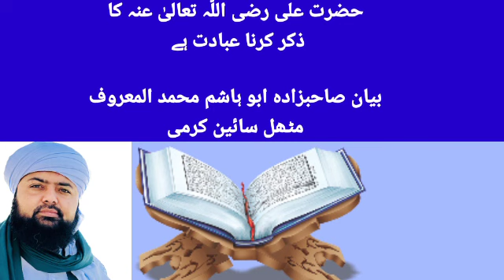Urdu bian Hazrat Ali Radillah ka zikar Karna ahbadat hai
Sahibzada Abu Hashim Muhammad Al mahroof mithal sain karmi